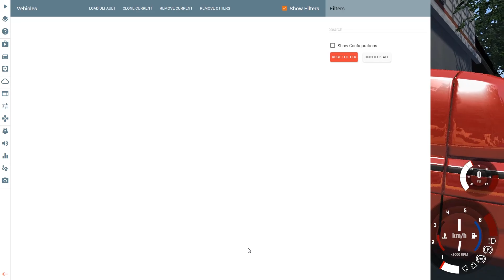BeamNG Drive I WOHNWAGEN AUF DER NORDSCHLEIFE #993 [Alpha]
WOHNWAGEN ALARM! Wer sagt, man kann mit denen keine Rennen fahren? :D